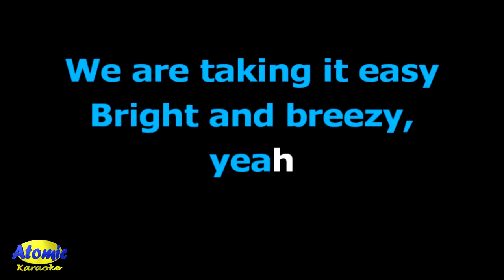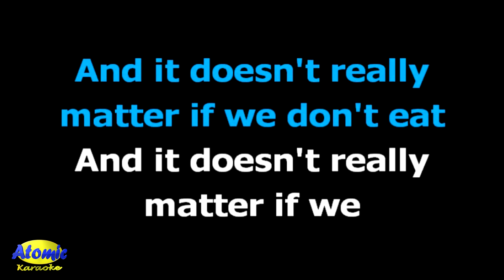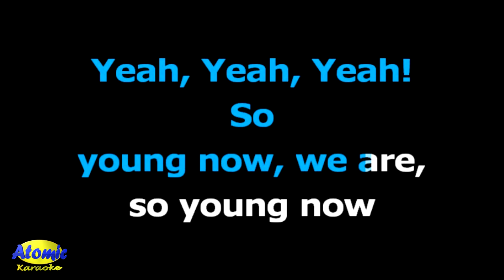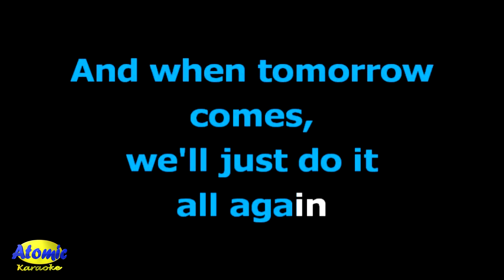SO YOUNG - The Corrs (HD Karaoke)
Here is another hit from the Corrs, the song entitled "So Young" from their Album "Talk on Corners".  The song was written by Sharon Corr for her parents Jean and Ferry Corr.

The band combines pop rock with traditional Irish themes within their music.  The band consists of the Corrs siblings, Andrea (vocals), Sharon (violin), Caroline (drums) and Jim (guitar).

The band had a total of seven albums and numerous singles that reached Platinum in many countries selling 40 million albums worldwide.

_______________DETAILS:__________________

Music artist: The Corrs
Released:   1998
Album:  Talk on Corners
Video created by: Atomic Karaoke
Layout and Design created by: Atomic Karaoke